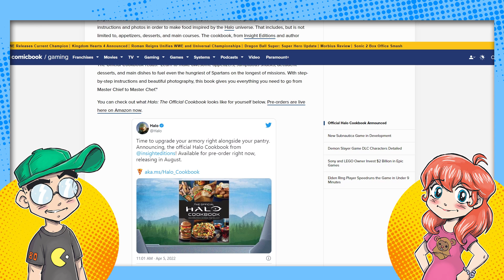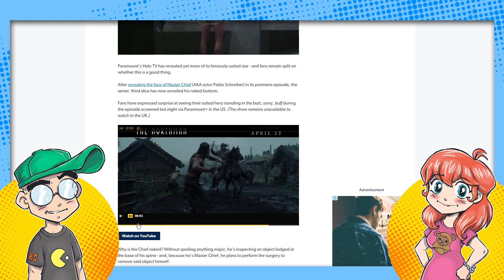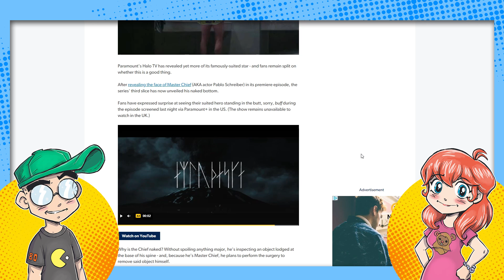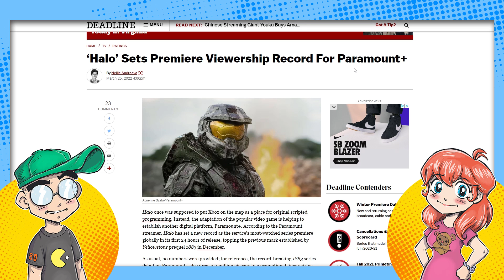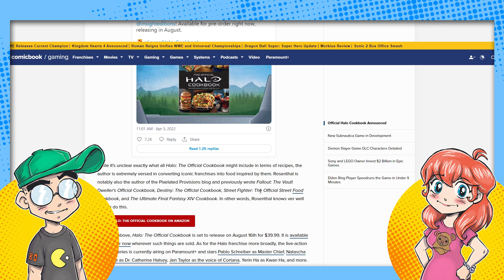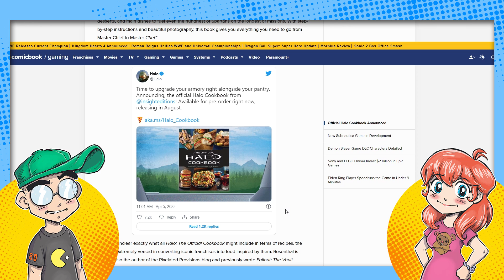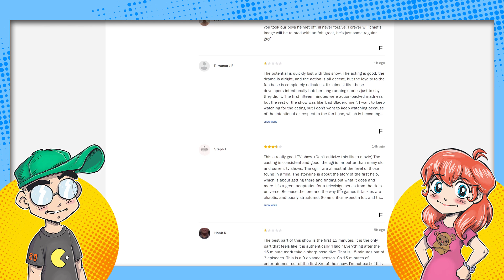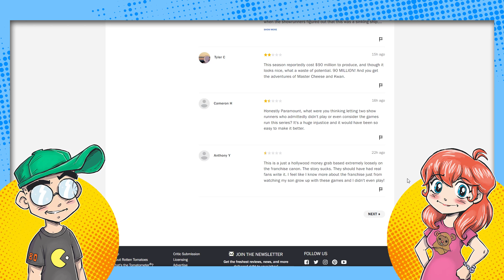Master Chief's Cheeks.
Halo TV went there. Not content with just showing Master Chief's face, Paramount decided that Chief needed to bare his cheeks. Oh, and there's also a Halo cookbook now. Lifestyle brand confirmed.